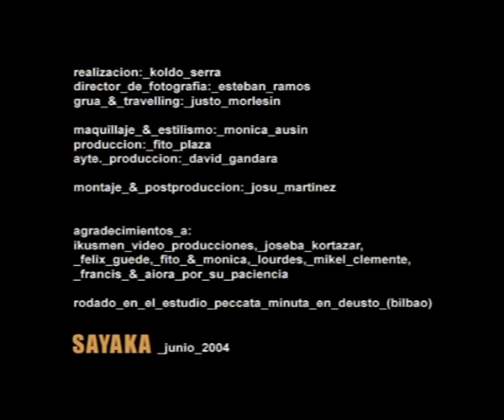Doctor deseo Abrazame(peccata minuta).mp4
Videoclip del grupo "Doctor deseo" . Abrazame.
Rodado en los estudios de Peccata minuta (Bilbao) bajo su producción, y la direccion de Koldo Serra.